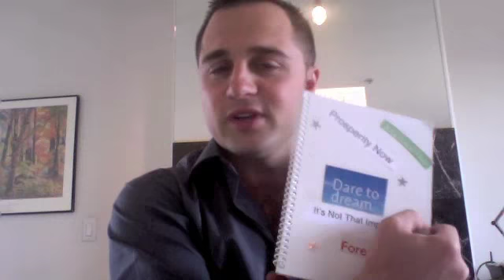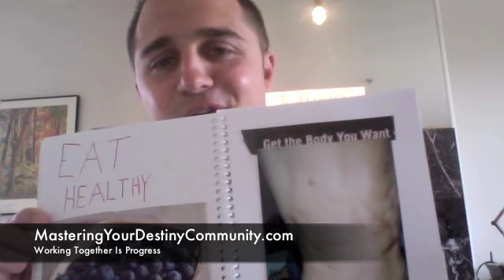Vision Book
David Sandercott- Shares his Vision Book With You. Vision booking is fun and inspiring, anybody can do it.  Thanks Tia Tuenge